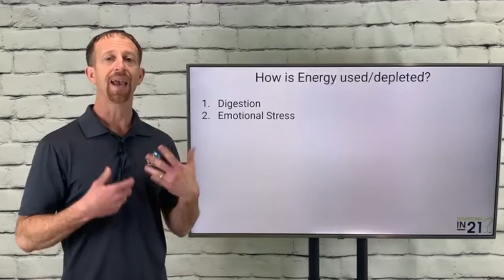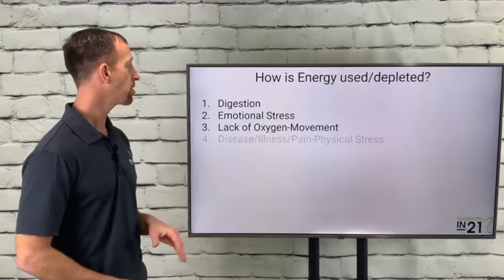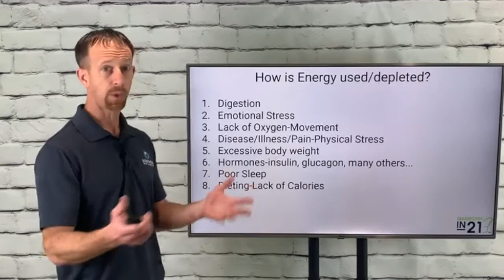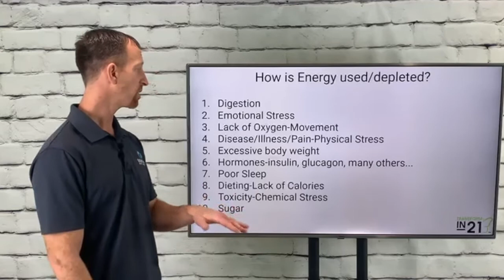Natural Solutions to Improving Energy | 2 Minutes to Better Health | Filmed Jan. 2021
Natural solutions to improving energy! How much easier life is when we have an abundance of energy! Find out what depletes energy in our lives and how to regain it? 2 Minutes to Better Health

Filmed in January of 2021

Drs. Joseph & Shirley Rufrano, D.C. are doctors of chiropractic and nutritional practitioners and have been in practice for over 20 years. They run a private chiropractic and nutritional practice in Oneonta, NY and own the largest natural healthcare campus in upstate New York-The Southside Health and Wellness Campus. The doctors are professional wellness speakers and have been blessed with the opportunity to speak to over 25,000 people along the east coast. They have trained with top names in the weight loss and nutrition industry including Keto diet expert Dr. Eric Berg, weight loss and fitness expert Jillian Michaels & life and business strategist Anthony Robbins. They have a passion for helping people obtain and maintain a healthy lifestyle. Their mission is to help people cut through the healthcare noise.

Visit Southsidechiropractic.com
Facebook & Instagram-Southside Health and Wellness

This content is strictly the opinions of Drs. Joe and Shirley Rufrano, D.C. and is for informational and educational purposes only. This information is not meant to diagnose, treat, cure or prevent any disease or condition. It is not intended to provide medical advice or to take the place of medical advice or treatment from a personal physician.  All viewers of this content are advised to consult their doctors or qualified health professionals regarding specific health questions. Neither Drs. Joe or Shirley Rufrano nor the publisher of this content takes responsibility for possible health consequences of any person or persons reading or following the information in this educational content. All viewers of this content, especially those taking prescription or over-the-counter medications, should consult their physicians before beginning any nutrition, supplement or lifestyle program. Drs. Joe and Shirley Rufrano, D.C. do not claim to be affiliated with Dr. Eric Berg, Jillian Michaels, or Anthony Robbins and do not necessarily have the same views as these parties.